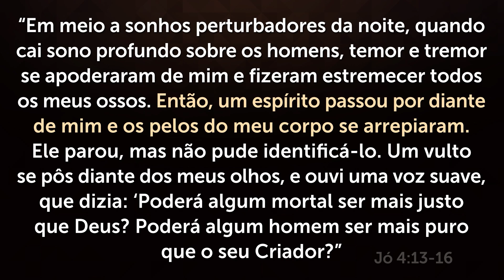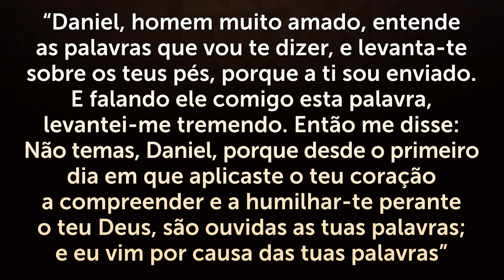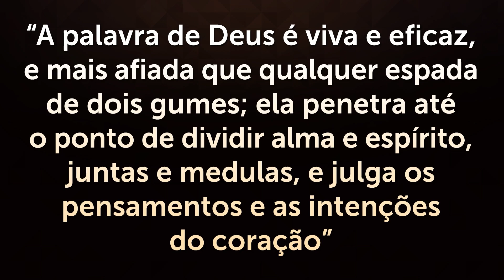DESCUBRA o SIGNIFICADO ESPIRITUAL de SENTIR ARREPIOS e CALAFRIOS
Você já sentiu arrepios e calafrios sem explicação alguma? É isso que pode estar acontecendo no mundo espiritual.